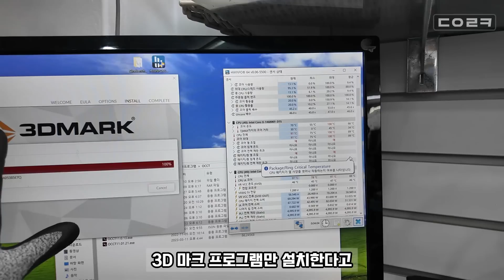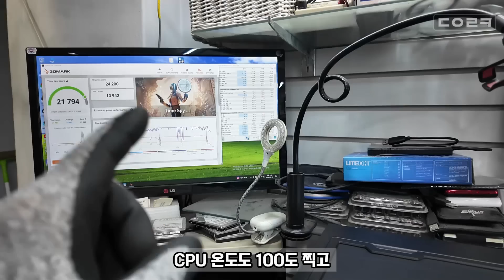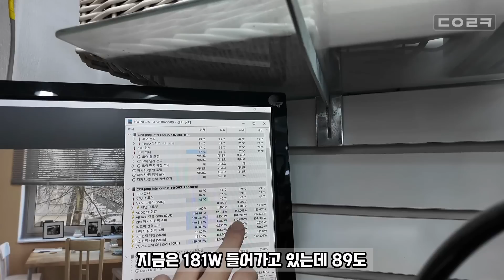아무것도 안하고 프로그램만 설치했다고 CPU 온도 104도까지 올라가네요 | 한번 재부팅이 되면 무한 반복 한다고 입고하셨네요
감사합니다 ❤😊🎉